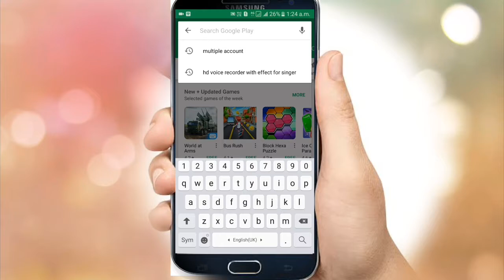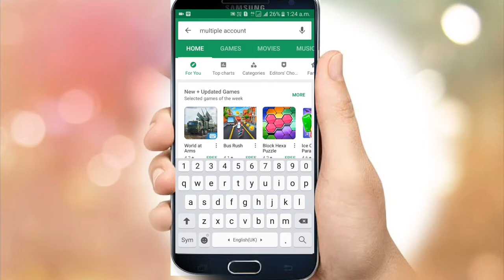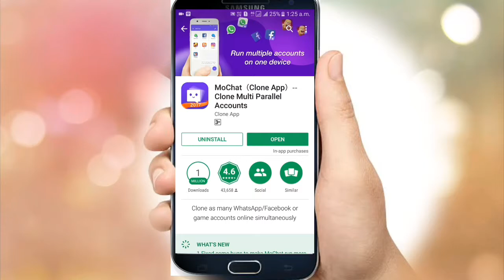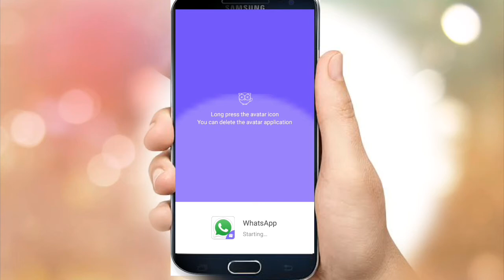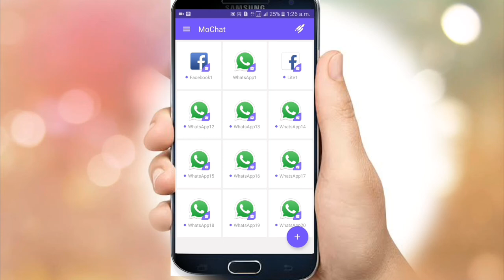How to use multiple whatsapp account_Hindi_urdu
How to use multiple whatsapp in android